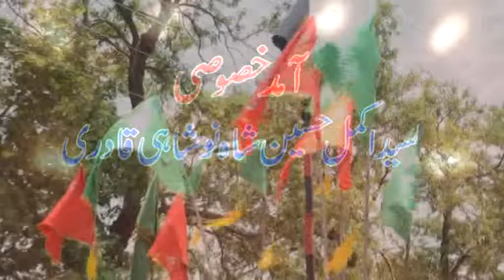mela baba lalshah in kishan garh 2016 aamad syed Akmal shah